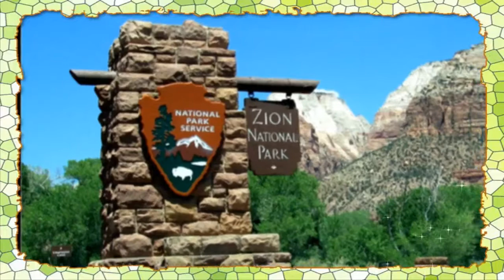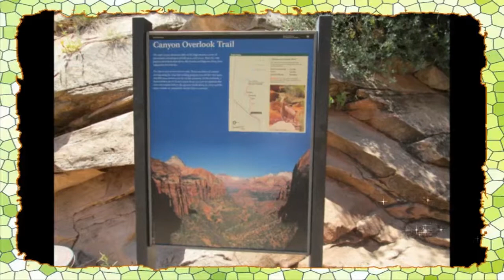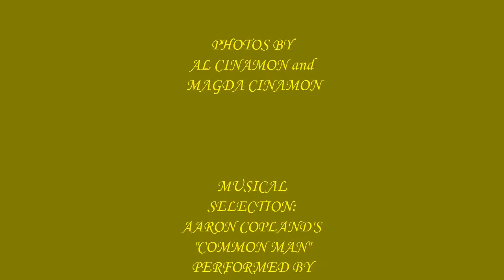ZION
A road trip  and trek through Zion National Park in Utah.